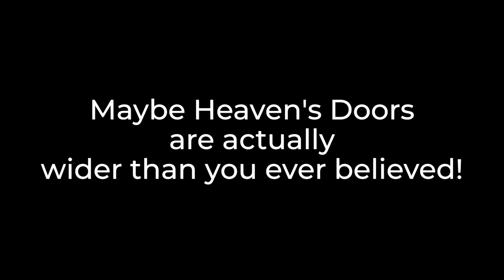Maybe Not!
Does God lose more people than He wins?  Is He the world's biggest loser?  Maybe not!  Maybe Heavens Doors really are wider than you ever believed!